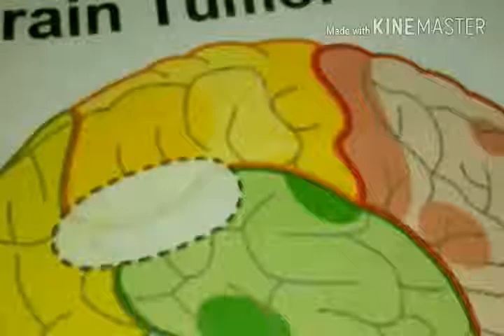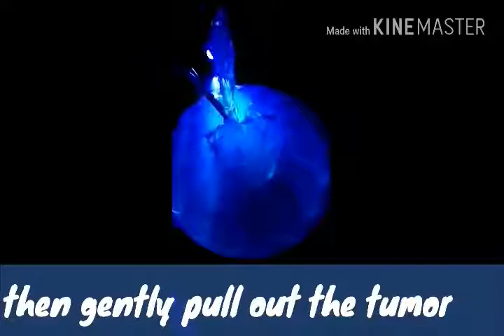Cutting-out Brain Tumors (group 09)